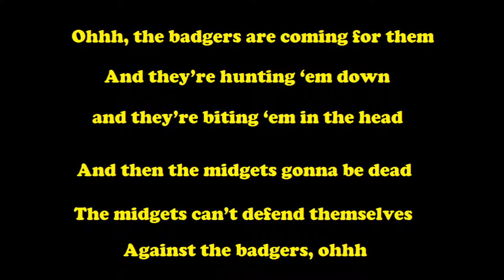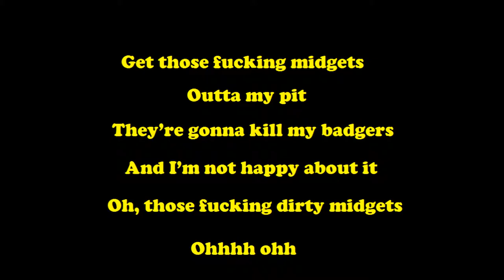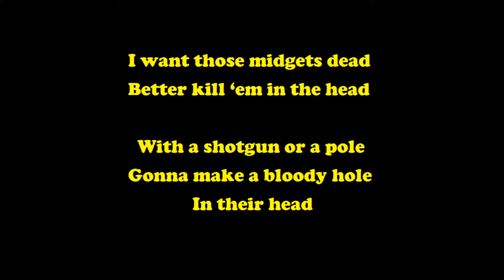Midgets in the Badger Pit - Luna Black & The Monsters (With Lyrics)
Midgets in the Badger Pit - by Luna Black & The Monsters, from the 16th Luna Black Album ''Zooooneeverze World''

All Music & Lyrics by Luna Black
Copywrite Luna Black 2016.

Luna xx